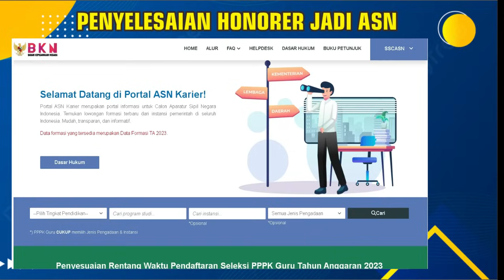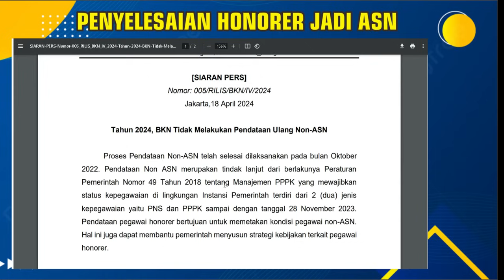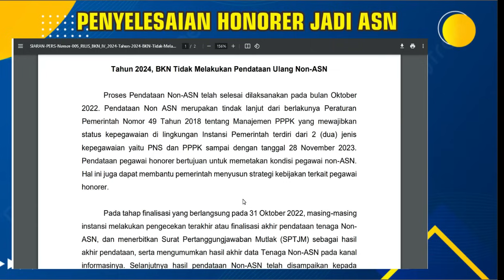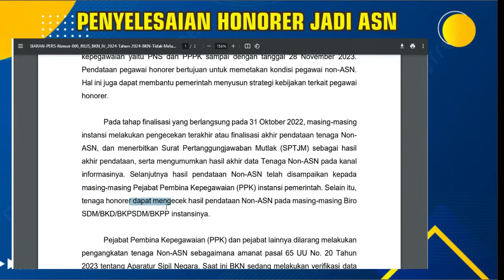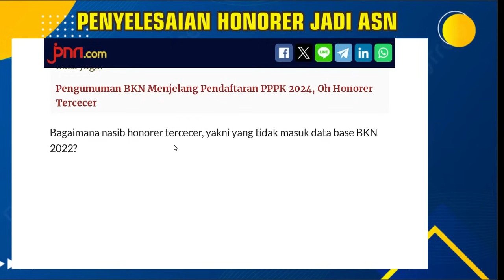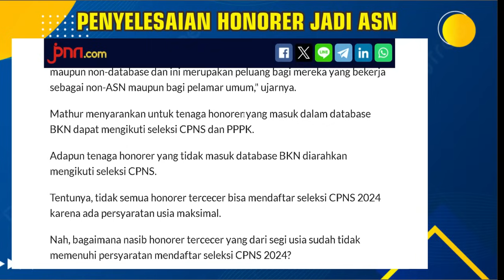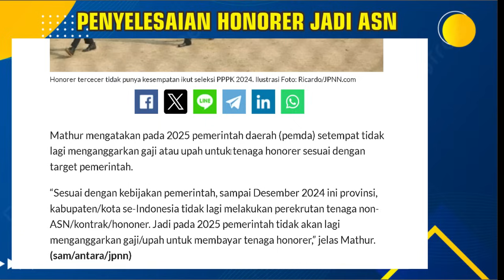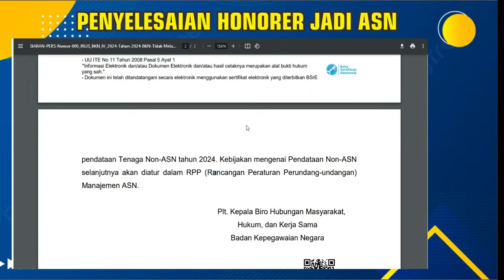🔴SELAMAT.!! SIARAN PERS BKN UNTUK HONORER & BERBAHAGIA BAGI YANG SUDAH MASUK DATA BKN AUTO JADI PPPK